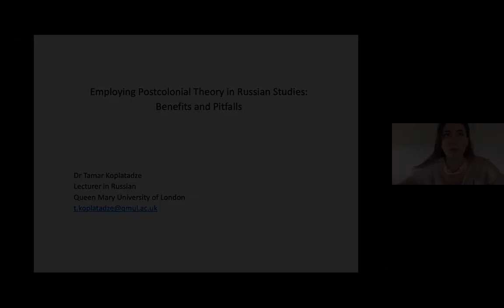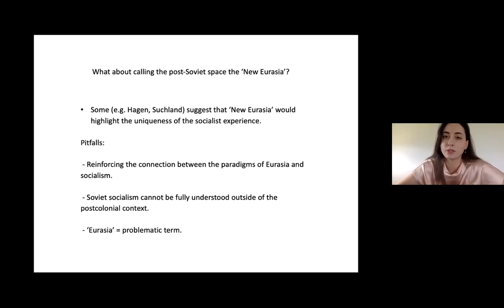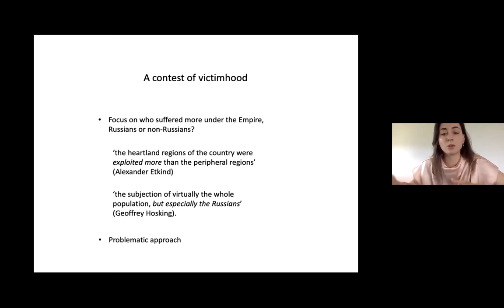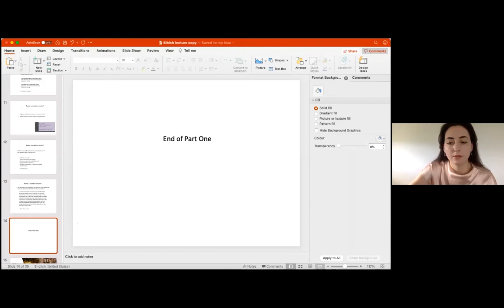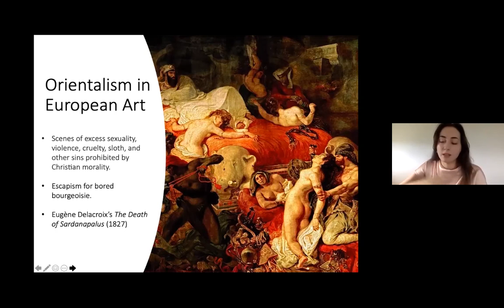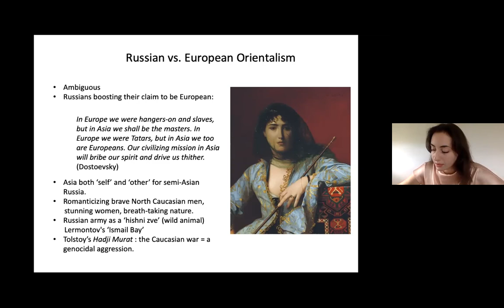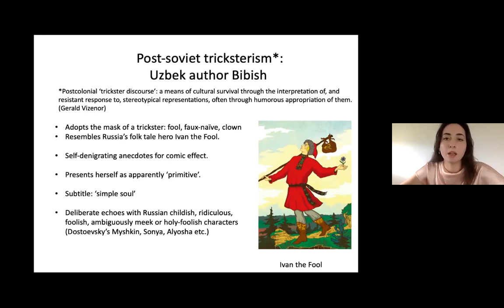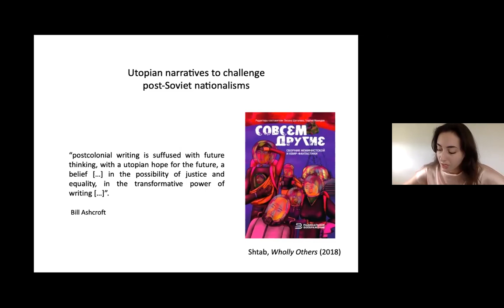Tamar Koplatadze - Employing Postcolonial Theory in Russian Studies: Benefitsand Pitfalls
In 2021, The summer school "Russia and the region through the lens of Post-Soviet and Postcolonial studies" was organised by the Center for Russian Studies in the frames of the project "Working towards sustainability of Russian Studies in Georgia", funded and supported by the Konrad Adenauer South Caucasus Foundation.